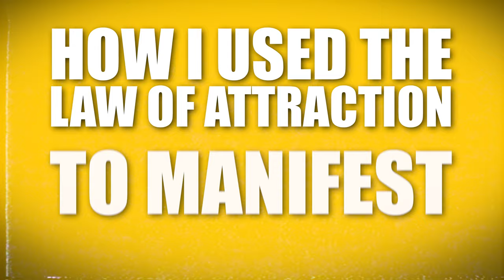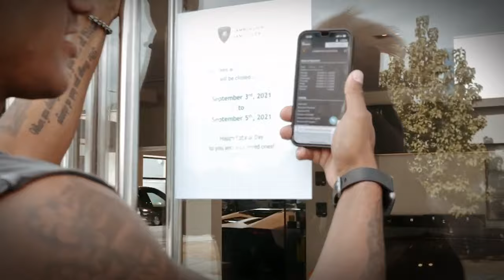How To Use The Law Of Attraction To Manifest Anything You Ever Want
In this episode, Brian Marks, renowned Fitness Business Coach, Speaker, and Entrepreneur, dives into how he used the law of attraction to manifest a Lamborghini and teaches you the 6 fundamental principals you need to know to make manifestation using the law of attraction work for you. If you want to manifest anything you desire and want to learn more about how the law of attraction works, then make sure you watch this no BS approach and start making manifestation work for you in your life!

Episode Highlights:
🏆  0:00 timestamp example

🏆  0:00 timestamp example

🏆  0:00 timestamp example

👇🏼👇🏼👇🏼What are your 1-2 takeaways that you feel are most impactful for your fitness coaching journey?

Are you ready to elevate your fitness coaching business to unparalleled heights?

Fed up with the plateau in your client growth?

Struggling to scale your online presence?

Don’t want to spend money on ads or dm’ing 50 strangers a day on IG?

Desiring financial freedom through fitness?

👉 If these questions resonate with you, it’s time to take action.